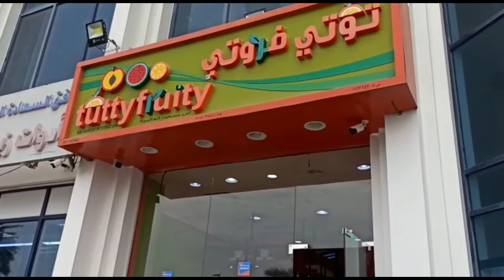My Experience with The Famous TOOTY FROOTI Shop Oman i Juice Shop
Namoskar Bondhura,
Ajke tooty frooty juice shop oman er famous shop e nie jabo. Dekho kemon laglo share korlam amar experience tomar sathe.